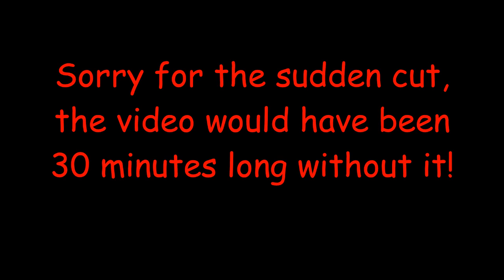A new island?!